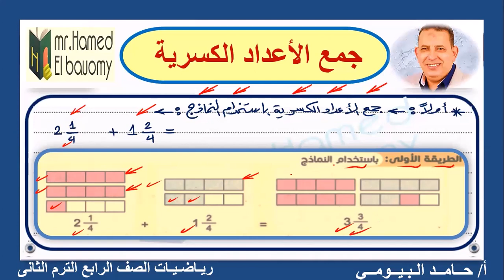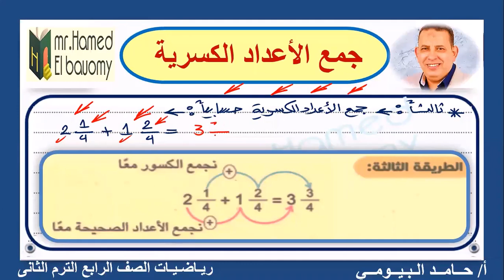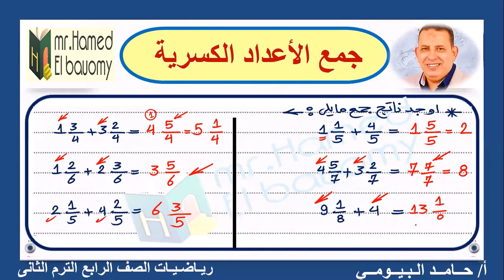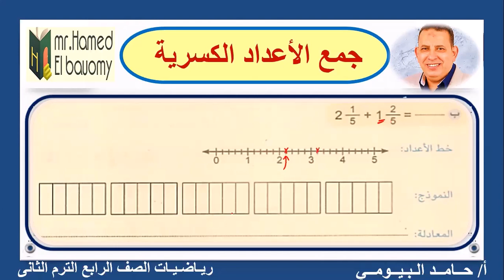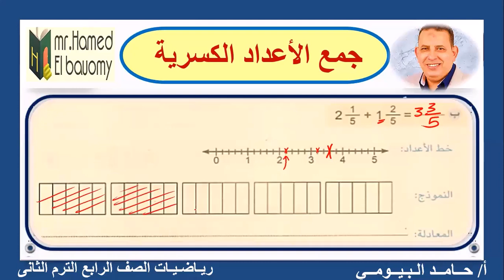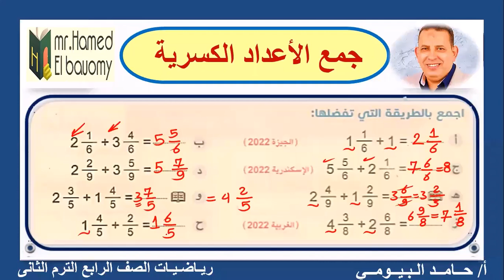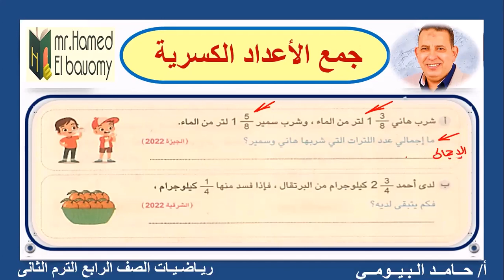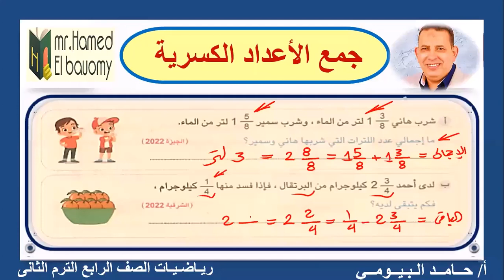جمع الاعداد الكسرية الدرس السادس الوحدة التاسعة رياضيات الصف الرابع الترم الثانى مستر حامد البيومى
الصف الرابع الترم الثانى 2023
 مستر حامد البيومى
شرح وافي تدريبات متنوعة
جمع وطرح الكسور
رابط صفحة مستر
حامد البيومي
قائمة تشغيل حلقات منهج رياضيات الصف الرابع الابتدائي الترم الثاني الجديد المطور 2023
قائمة تشغيل حلقات منهج علوم الصف الرابع الابتدائي الترم الثاني
مهارات مهنية الصف الرابع الابتدائي الترم الثاني كاملا
تسجيل جدبد  2023
رياضيات الصف الرابع الترم الثاني كاملا
تسجيل العام الماضي 2022
علوم الصف الرابع الترم الثاني كاملا تسجيل العام الماضي 2022
قائمة تشغيل حلقات منهج علوم الصف الخامس الترم الثاني 2023
قائمة تشغيل حلقات منهج رياضيات الصف الخامس الترم الثاني 2023
قائمة تشغيل حلقات منهج رياضيات الصف السادس الابتدائي الترم الثاني كاملا
قائمة تشغيل حلقات منهج علوم الصف السادس الابتدائي الترم الثاني كاملا
قائمة تشغيل حلقات منهج رياضيات الصف الاول الاعدادي الترم الثاني كاملا
قائمة تشغيل حلقات منهج علوم الصف الاول الاعدادي الترم الثاني كاملا
لينك تليجرام الصف السادس